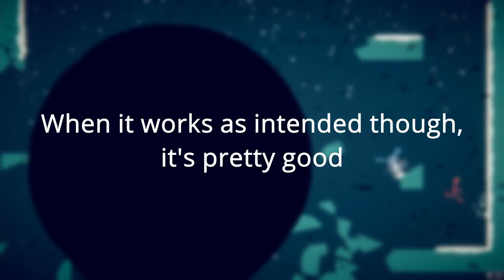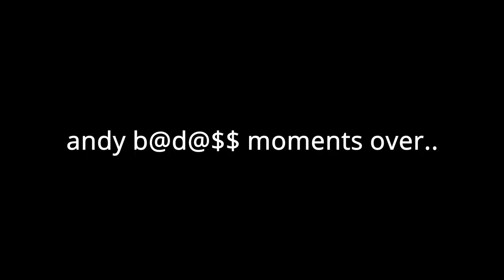Ty's Stick Fight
turn off gameshark